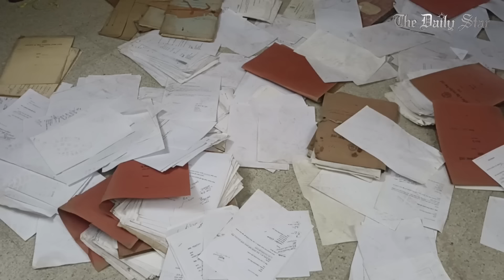উচ্চমাধ্যমিকে ‘বৈষম্যহীন ফলাফল’ এর দাবিতে ঢাকা বোর্ডে বিক্ষোভ-সংঘর্ষ-ভাঙচুর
১৫ অক্টোবর প্রকাশিত এইচএসসি-সমমানের পরীক্ষার ফলাফল নিয়ে অসন্তোষ প্রকাশ করে ‘বৈষম্যহীন রেজাল্ট’-এর দাবিতে একদল শিক্ষার্থী আজ রোববার ঢাকা মাধ্যমিক ও উচ্চ মাধ্যমিক শিক্ষা বোর্ডের ভেতরে ঢুকে বিক্ষোভ করেছেন। এ সময় তাদের উপর হামলা হয়েছে এবং তাদের মধ্যে বেশ কয়েকজন আহত হয়েছেন বলেও তারা দাবি করেছেন।